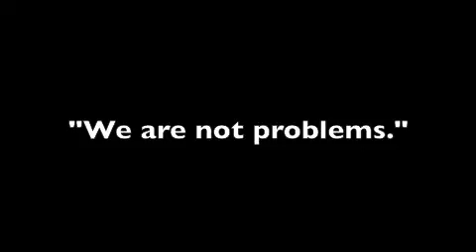"We are not the problems. We are the solutions."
Don't miss the 5th Annual All City Teen Poetry Slam Festival - May 11-15, 2011.  For more information including a complete schedule of events go